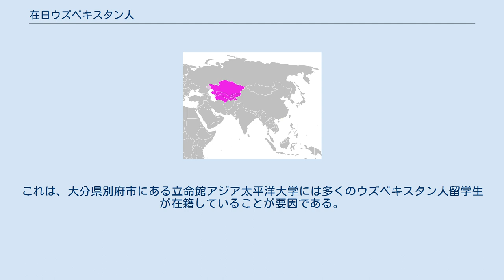在日ウズベキスタン人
日本・ウズベキスタン関係
在日ウズベキスタン人（ざいにちウズベキスタンじん）は、日本に一定期間在住するウズベキスタン人ないしウズベキスタン国籍の人々である。
また、日本に帰化や亡命した人、およびその子孫のことをウズベキスタン系日本人と呼ぶ。
 2000年にはわずかに184人に過ぎなかったが、その後急速に増加し、2018年には3,746人に達した。
数ある在日外国人の中でも増加率の高いコミュニティの一つであり、毎年著しい増加を示している。
旧ソ連所国の中では、ロシアについで多いコミュニティとなっている。
在留資格別にみると、最も多いのが、留学の2366人で留学生が中心であることがわかる。
言語はウズベク語の他、タジク語やロシア語が使われており、民族的にはウズベク人とタジク人が大半を占めるが、ロシア人・ウクライナ人などのスラブ系や朝鮮系の高麗人、さらにはかつてウズベキスタンに強制移住させられた経緯からクリミア・タタール人の系譜を継ぐの在日ウズベキスタン人もいる。
 地域別に見ると、東京都の2134人が最も多く、順に千葉県301人、埼玉県268人、、神奈川県240人、愛知県204人、茨城県109人、大分県63人、となっており、大都市圏以外では大分県に集中しているのが特徴である。
これは、大分県別府市にある立命館アジア太平洋大学には多くのウズベキスタン人留学生が在籍していることが要因である。